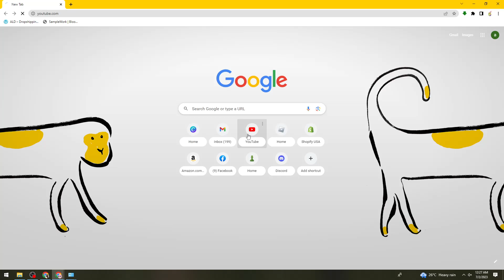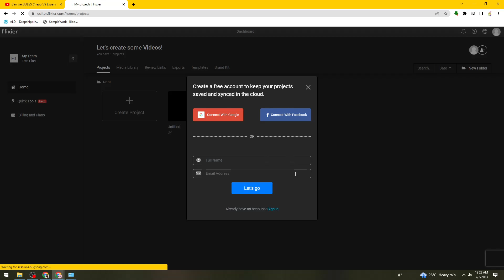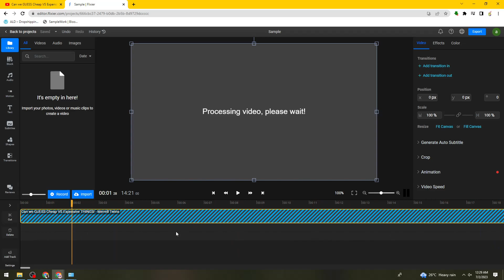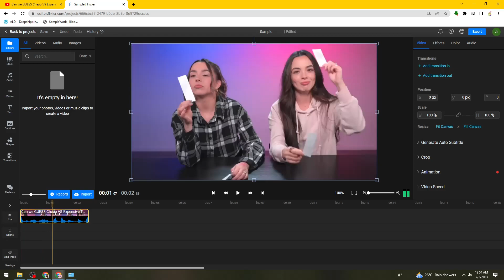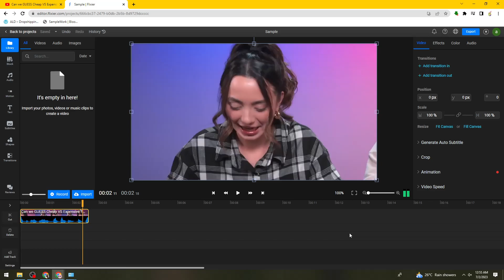How To Cut A Section From A YouTube Video (2023 Guide)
Learn How To Cut A Section From A YouTube Video (2023 Guide). This video will show you how to cut sections from a youtube video. To cut a section from a YouTube video, you will need to use a video editing software or an online video editing tool. Here's a general guide on how to do it:

Choose a video editing software: There are several video editing software options available, both free and paid. Some popular choices include Adobe Premiere Pro, Final Cut Pro (for Mac users), iMovie (for Mac users), and Windows Movie Maker (for Windows users).

Download or import the YouTube video: Visit a YouTube video downloader website (e.g., y2mate.com, savefrom.net) and enter the URL of the YouTube video from which you want to cut a section. Download the video to your computer or use the software's import function to import the video into your editing software.

Import the video into the editing software: Open your chosen video editing software and import the downloaded YouTube video or the video file you saved from the downloader. The specific method may vary depending on the software you're using, but generally, you can drag and drop the video file into the software's timeline or use the "Import" or "Add Media" option.

Trim the video: Locate the section you want to cut in the video timeline. Use the software's trimming tools to mark the beginning and end of the section you want to keep. These tools may include a selection tool, a razor or cut tool, or simply dragging the edges of the video clip. Once you've marked the section, remove or separate the unwanted parts.

Preview and fine-tune: Play the edited section to preview the changes. If necessary, make further adjustments to the cut section by moving the start and end points or making additional trims. Ensure that the edited section is as desired.

Export or save the edited video: Once you're satisfied with the cut section, export or save the video in your desired format. Choose a suitable video format, resolution, and quality settings based on your requirements. Then, specify the output location on your computer and start the export process.

Upload or share the edited video: After the export is complete, you can upload the edited video to platforms like YouTube or share it with others as needed.

Remember to respect copyright laws when editing and using content from YouTube. Ensure that you have the necessary rights or permissions to edit and distribute the video material.